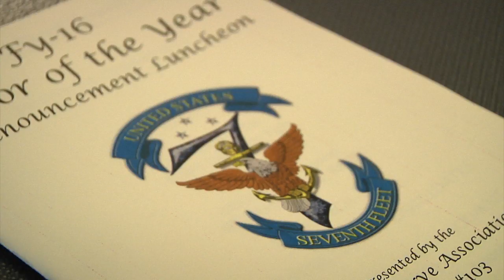US Seventh Fleet’s Sailor of the Year Award Ceremony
Six sailors visited Fleet Activities Yokosuka to see who would take home the titles for US Seventh Fleet Sea and Shore Sailor of the Year.